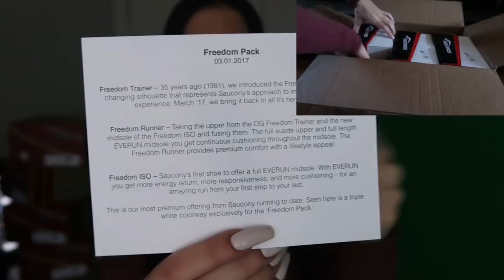DOUBLE UNBOXING! SAUCONY HEAT